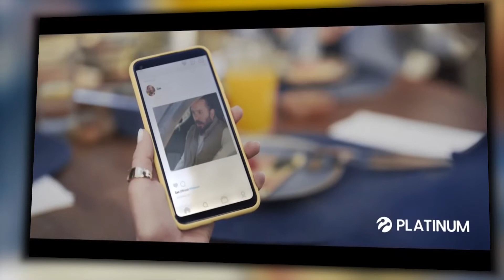Melis Sezen Lifestyle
Melis Sezen Income, Cars, Houses, Luxurious Lifestyle, and Net Worth 2022

Melis Sezen is a Turkish actress. Sezen made her television debut with the TV series Hayat Bazen Tatlıdır and was later cast in Siyah İnci. She had her first leading role in Leke, after which she appeared in the main role in Sevgili Geçmiş. Aside from her television career, Sezen has appeared in a number of movies.

Biography
Full Name Melis Sezen
Nick Name: Bitter Sweet Life
Date of Birth: 2 January 1997
Birth Place: Istanbul, Turkey
Age: age 25 years old
Sun Sign: Capricorn
Nationality: Turkish
Ethnicity: White
Residence: Istanbul, Turkey
Profession
Shee is very serious about his profession as an Actress
Year’s active 2016-present

Religion: Islam

Body type and physical status
Waste Size: 24inch
biceps size 14 inches
Chest: 32 inches
Dress Size: 7 us
Hip size: 32
Shoe Size: US 8
Height: 5feet 7inches
Weight: 56Kg
Hair Color: brown
Eye Color: Brown
Skin color: white
Hair Style: his hairstyle totally diff from all Turkish actors
Body Type: slim
Marital Status: Unmarried
Family & Relatives
Father: Cuneyt
Mother: Nursel Sezen

Favorites
Favorites Actor: Jesse Eisenberg

Favorites Actress: Jennifer Lawrence
Favorites singer: Katy Perry
Favorite movie: Iron Man 1
Favorites food:  Turkish food
Favorites Drink: coffee
Favorites sport: football
Favorites color: white
Favorite Destination: Alaska
Favorites pet: dog
Hobbies
Reading and Writing Books
Education Selimpaşa Atatürk Anatolian High School

1.5M followers

House/car/Net worth
Net worth
3M $